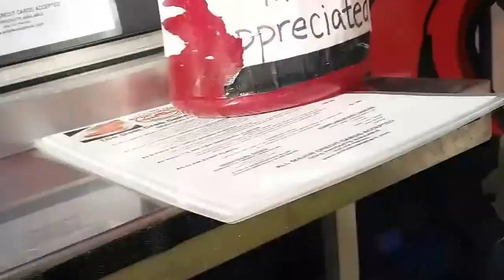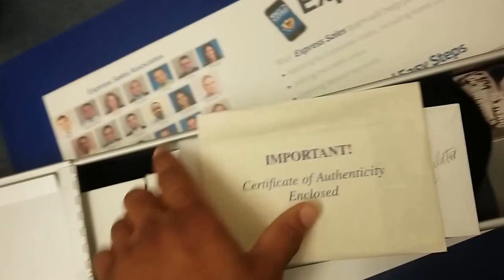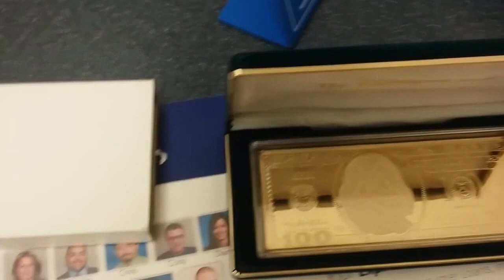USA flag shirt. One Grant waterslide. Gold bars and silver coins